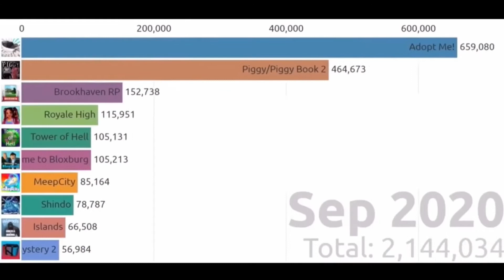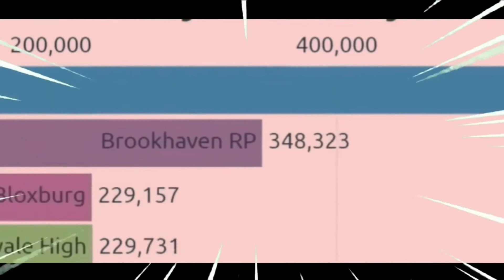Roblox Brookhaven gas gas meme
orginal video guys